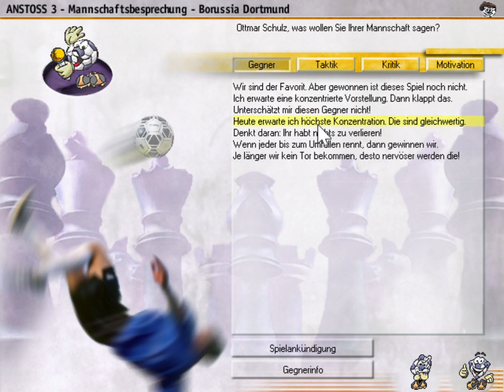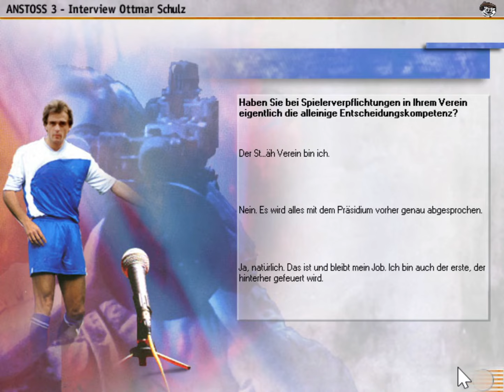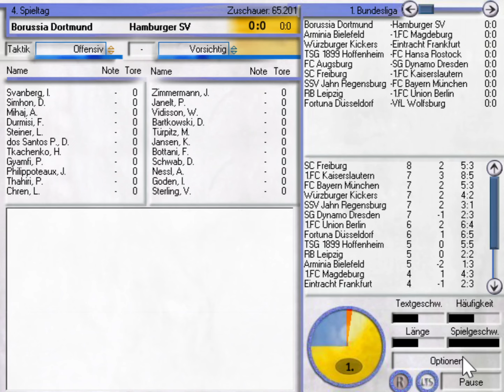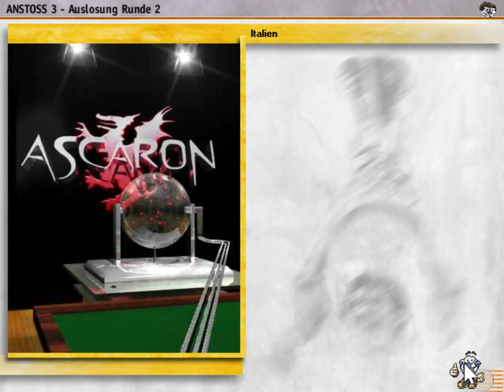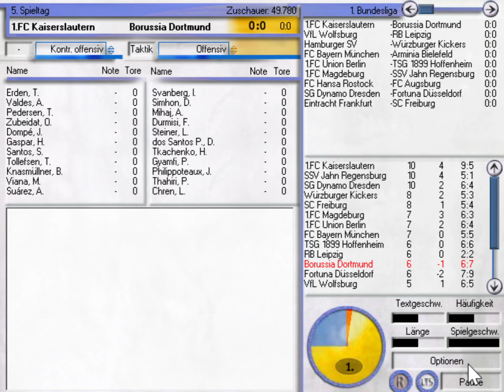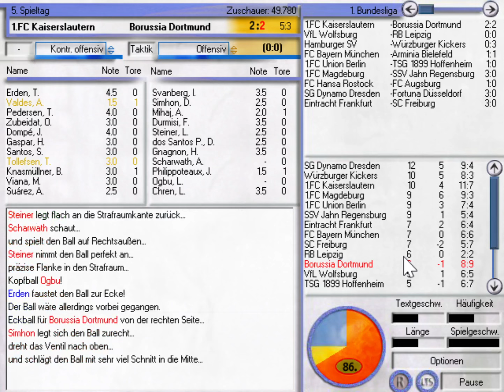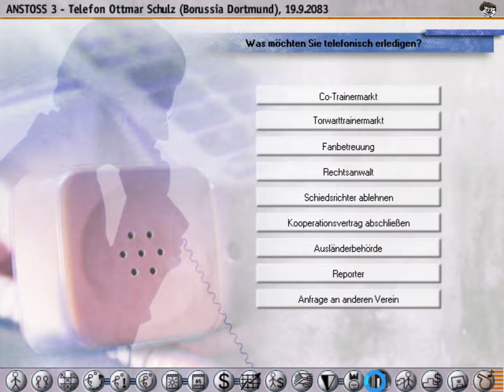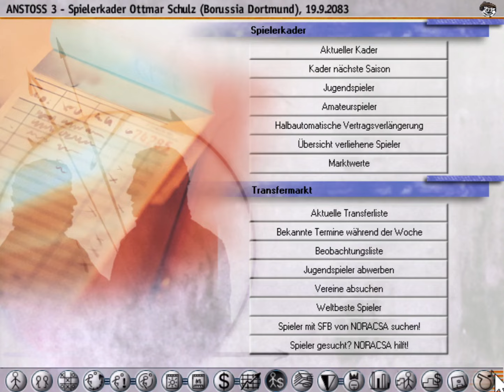Anstoss 3 #901 - ottmar-182 | Saison 2082/2083 | Let's Play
Wir treffen in der Champions League auf Paris Saint-Germain und in der Bundesliga auf den Hamburger SV und den 1. FC Kaiserslautern!

Vielen Dank an die Kanalmitglieder:

- Marc Sesselmann
- xxx xxx